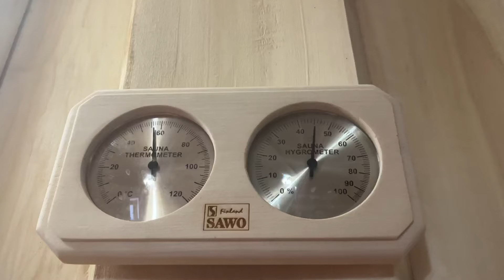⚡ В ТАКОЙ БАНЕ МОЖНО ЖИТЬ 💥 ПЛАНИРОВКА ОТВАЛ БОШКИ 🚀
Друзья, на этот раз мы представляем Вам баню 7х7 со всеми необходимыми зонами для полноценного отдыха! При желании в такой бане можно даже жить и кайфовать одновременно!
Тут есть и теплый туалет, и просторная терраса, естественно комната отдыха и моечная, но все же сердце бани это ПАРНАЯ. Парная здесь на загляденье красивая и просторная!
Все строительств под ключ заняло около 2-х месяцев. И это того стоило.
Не проходите мимо и оцените проект и планировку бани!
Строительство бань под ключ от компании "Бери Баню". Мы небольшая компания из Кировской области. Занимаемся строительством бань. Строим с душой и стараемся как для себя. Не стоим на месте и постоянно развиваемся. Также изучаем наше русское зодчество и черпаем мудрость наших предков.